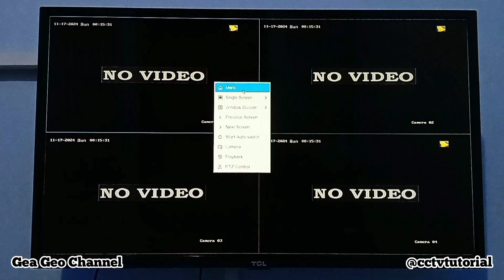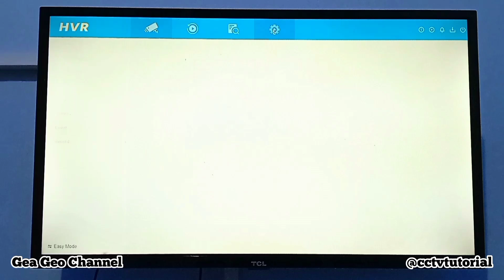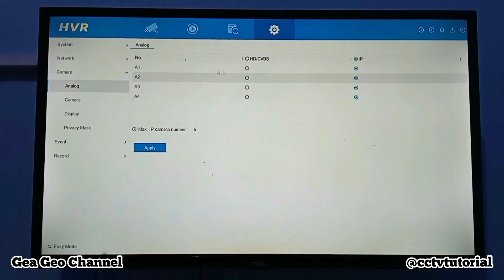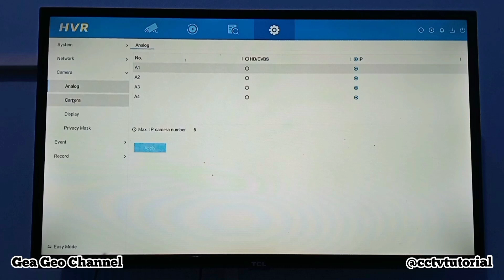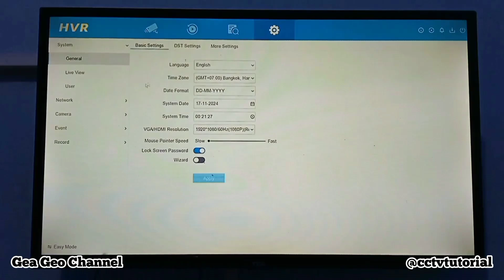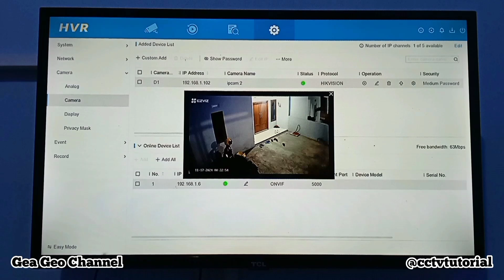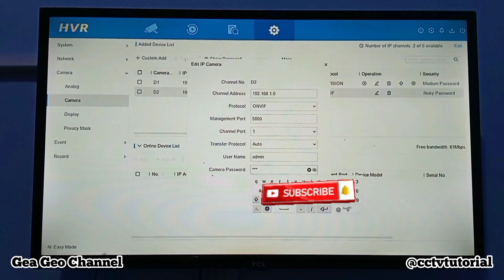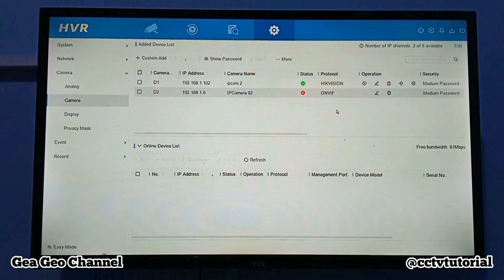cara menambahkan cctv ezviz ke dvr hilook